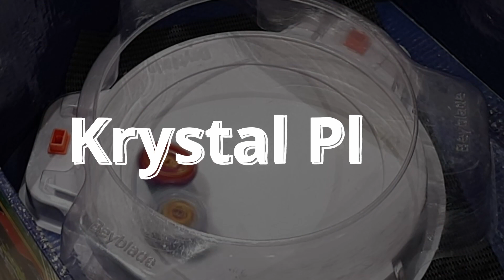Beyblade Burst Tournament Battle 19 Dec 2021 [G4] at Central Chaeng Wattana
Go to play Event Beyblade match in Central Chaeng Wattana is so fun
Event by KcToy